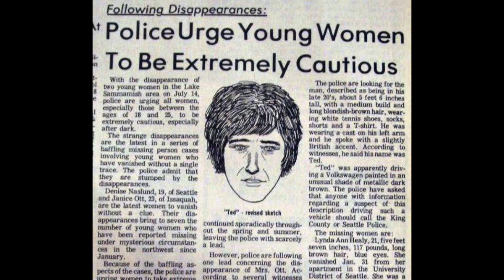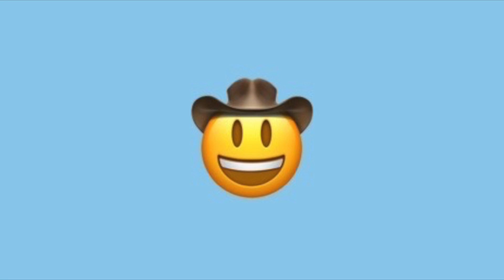TED BUNDY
Wanna see me off YouTube! Here are my other socials :-)